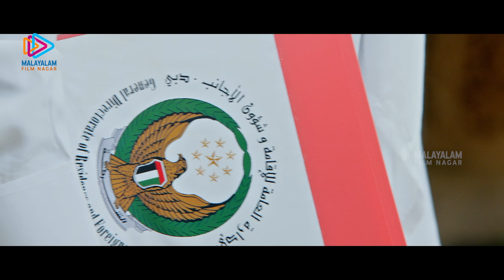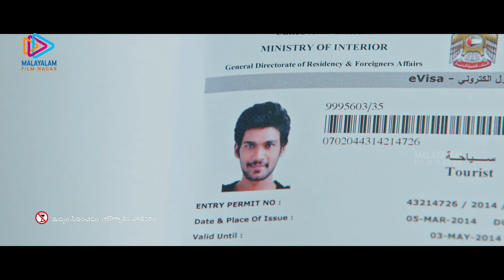Samantha Confesses Her Love | Aliyan Srini Movie Scenes | Bellamkonda Sreenivas | Brahmanandam | MFN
Samantha Confesses Her Love in Aliyan Srini Movie Scenes on Malayalam Filmnagar. Aliyan Srini is the Malayalam dubbed version of Alludu Seenu Telugu Movie. Aliyan Srini movie ft. Bellamkonda Sreenivas with Samantha Ruth Prabhu in the lead roles. Directed by V V Vinayak, produced by Bellamkonda Suresh, music by Devi Sri Prasad. Aliyan Srini movie also features Brahmanandam, Prakash Raj, Pradeep Rawat , Tanikella Bharani, Raghu Babu and Vennela Kishore among others.